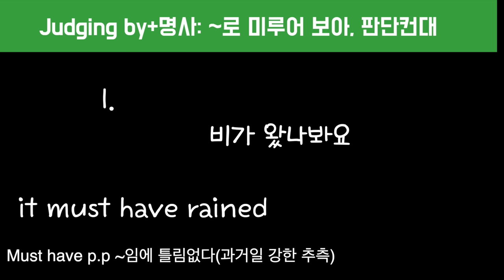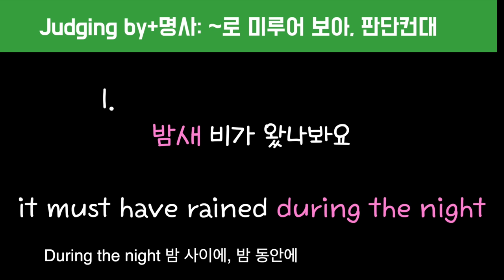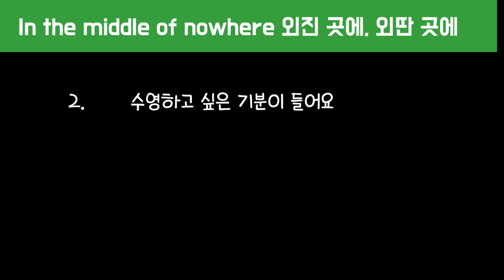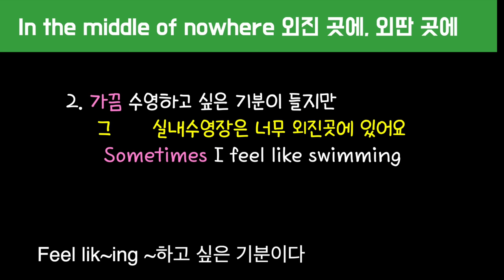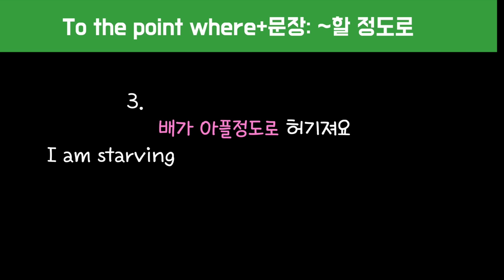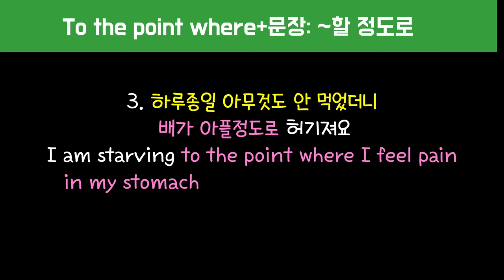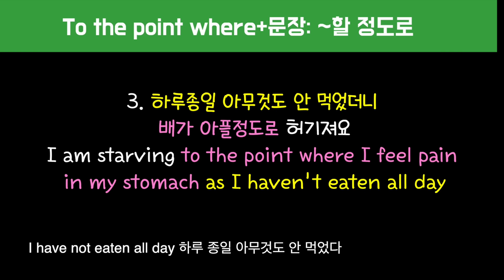[로지스쿨]#142 말이 풍성해지는 부사구 BEST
00:00 Judging by
29:35 In the middle of
43:24 To the point where